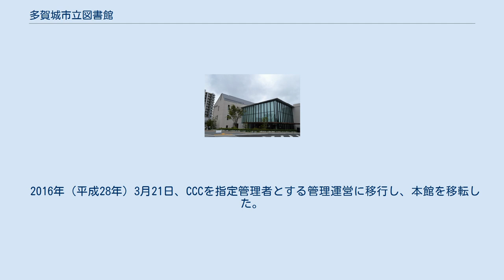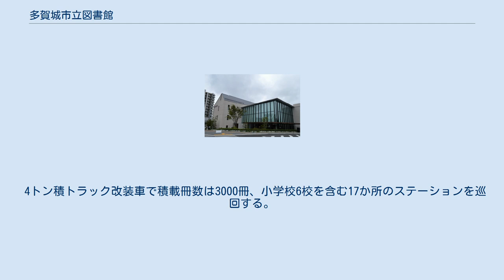多賀城市立図書館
多賀城市立図書館（たがじょうしりつとしょかん）は、宮城県多賀城市にある公立図書館。
多賀城市中央にある本館、南宮にある山王分室、大代にある大代分室、移動図書館車「さざんか号」がある。
 前史として、多賀城村だった1938年（昭和13年）に『宮城県中央図書館月報』はかつてあった私立笠神通俗図書館が有名無実となっていたことを記すとともに、同年4月初頭に多賀城小学校と山王小学校に村立図書館が置かれたとし、多賀城小学校に置かれた多賀城図書館について伝えている。
さらに『多賀城町誌』は山王小学校に置かれた図書館について1938年（昭和13年）4月7日に山王通俗図書館の設立が認可されたと記している。
どちらの図書館も校長が館長を兼務していた。
1939年（昭和14年）の『現行図書館関係法規』は「多賀城圖書館館則」を掲載している。
 1978年（昭和53年）6月1日、伝上山一丁目1番6号に多賀城市立図書館が開館、7月3日より移動図書館車「さざんか号」が巡回を開始した。
1979年（昭和54年）7月24日に山王分室が開館し、1980年（昭和55年）4月7日に大代分室が開館している。
 2011年（平成23年）3月11日、東日本大震災により被災、図書館全館が休館。
大代分室は津波の被害を受けた。
4月23日より本館前で移動図書館車にて臨時開館、5月7日に山王分室が臨時開館、8月2日に本館が一部開館、9日に移動図書館車が巡回を再開。
2012年（平成24年）7月24日に本館が、8月1日に大代分室が通常業務を再開。
 2015年度（平成27年度）、奉仕業務をカルチュア・コンビニエンス・クラブ株式会社（CCC）に委託。
 2016年（平成28年）3月21日、CCCを指定管理者とする管理運営に移行し、本館を移転した。
 2019年（令和元年）10月、令和元年東日本台風（台風19号）による浸水被害のため本館の大型絵本の約7割、赤ちゃん用絵本約400冊を水損し、1階キッズライブラリーを閉鎖。
2020年（令和2年）3月下旬に再開予定と告知した。
 新型コロナウイルス感染症拡大防止のためとして、2020年（令和2年）3月2日から31日まで本館・両分室ともに休館し、移動図書館の巡回も中止された。
休館は4月21日まで、5月10日まで、さらに5月31日までと延長されたが、5月18日から19時閉館で一部サービスを再開し、6月1日から通常通りの開館時間となった。
 図書館の入館や利用はだれでも可能であるが、館外貸出には利用者登録が必要で多賀城市在住・在勤・在学者のみが可能となっている。
また、仙台都市圏公立図書館等の相互利用に関する協定を締結しており、その地域に在住の場合は利用者登録をすることで図書の貸出ができるようになる。
そのほかに教育委員会が定める者も可能である。
 多賀城市立図書館本館は、多賀城市中央2丁目4-3の多賀城駅北ビルA棟内にある多賀城市立図書館の本館である。
 多賀城市立図書館本館が入る多賀城駅北ビルA棟は鉄骨造、地上3階で、概ね南側が図書館部、北側が物販部である。
南北の間が吹き抜けになっており、1階は物販部だが、2階及び3階は共用部としてその南側壁面を図書館の書架（キャットウォーク書架）とし、そのうち3階の大半は閉架書庫になっていて利用者の立ち入りは禁じられている。
図書館部の1階西端はキッズライブラリーがあり、2階には新聞コーナー、3階には学習スペース、ギャラリー、市民展示スペースがある。
 JR東日本仙石線多賀城駅の北側、多賀城駅北口駅前広場の西側に隣接している。
 多賀城市立図書館山王分室は、宮城県多賀城市南宮字毛上28の多賀城市山王地区公民館内にある多賀城市立図書館の分室である。
 多賀城市立図書館大代分室は、宮城県多賀城市大代五丁目1-46の多賀城市大代地区公民館内にある多賀城市立図書館の分室である。
 4トン積トラック改装車で積載冊数は3000冊、小学校6校を含む17か所のステーションを巡回する。